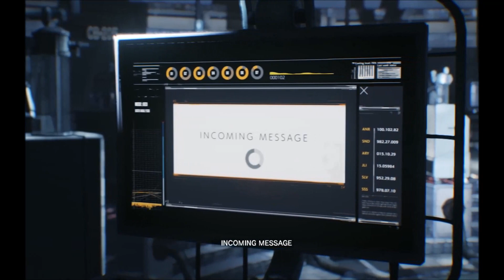The Evil Within 2 - Part 14 - (The Finale) The Final Boss, Escaping Stem & Saving Lily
The Evil Within 2 Playthrough Part 14 on PC (Normal Difficulty)

The Evil Within 2 continues the story of Sebastian Castellanos as he is sent back into the stem by the evil Mobius to find his long lost daughter and find out why the small stem created town of Union is collapsing and turning into a nightmare.